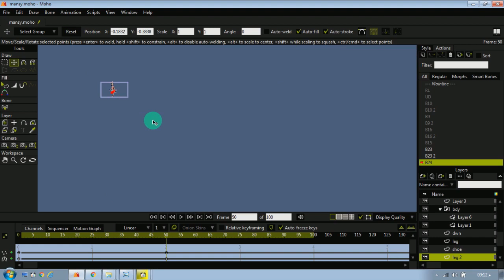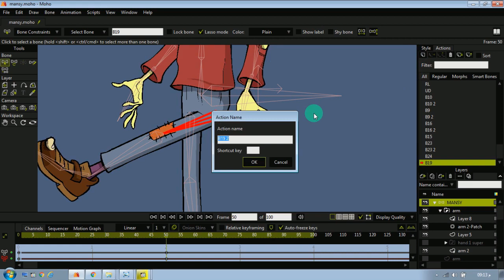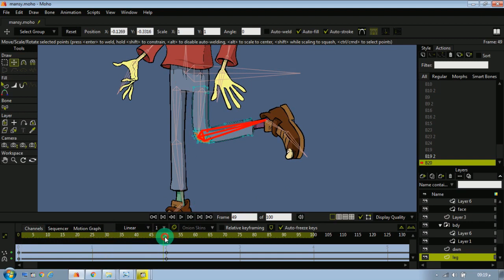Moho - smart Legs - Viking project